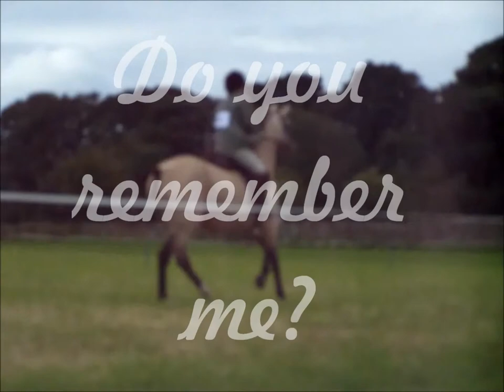Do you remember me? -UNSEEN CLIPS-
-If you havent already watched the video please watch it and THEN come and read this, thanks!!

MANY UNSEEN CLIPS!!

-this video may have some kind of inner meaning, am not letting on anything just yet but expect another video soon!!-
Damn Movie maker! deleted all this video the first time, when it was considerably better!!!
need another *free* [not trial] movie maker if anyone knows of one suitable let me know!!!

horses:

Small grey with oversized rider (hahaha thats me;D) - Didi, [DEE not DIE]
she was my old pony when i was 10 or 11:L and shes only 11hh! Most of clips are from camp in 2008 ish i think!

Dun mare- Anna, no crit as she was not an easy horse to ride. She was my horse a year or two ago, after didi, she was 15hh.

Coloured Cob- Dino [DEE-NO]
one of my most recent ponies, 14.2hh, very easy to ride and manage... but recently gone lame and wont jump again... Sorry guys but there wont be any more videos of dino. at least for a while!

Larger, fleabitten grey- Wispa, 13.2hh the pony i took to camp this year and am riding until september! Will try and get some more clips of him tomorrow!!

Black miniature shetland- Shares field with wispa, very cute, dont know its name! comes up just above my knees :')

Song is Brainwashed by Devlin.

-No crit please, you dont know the horses or me and most of these clips are fairly old anyway and i have improved massively since!

thanks!